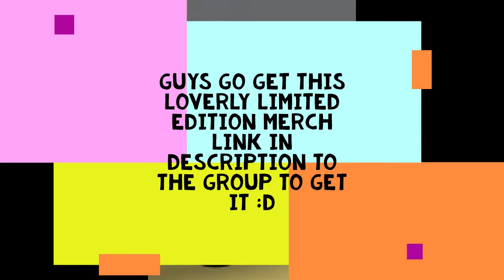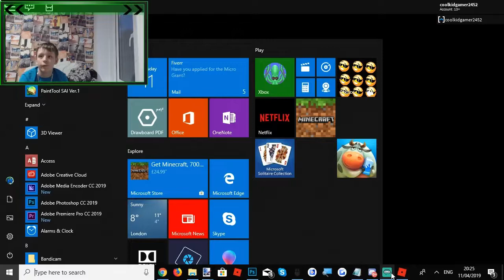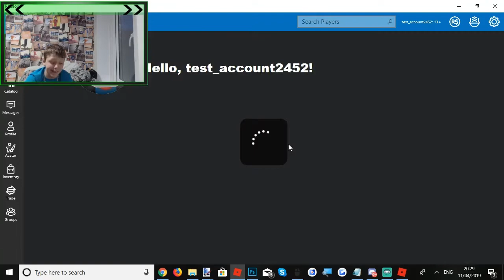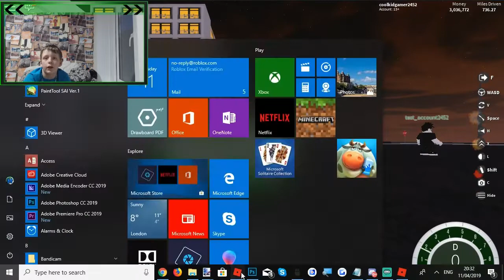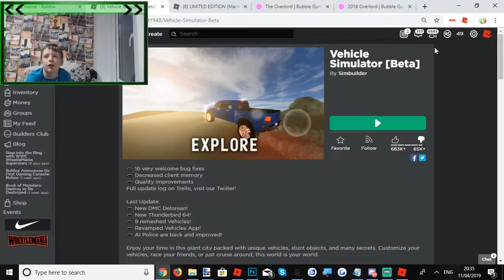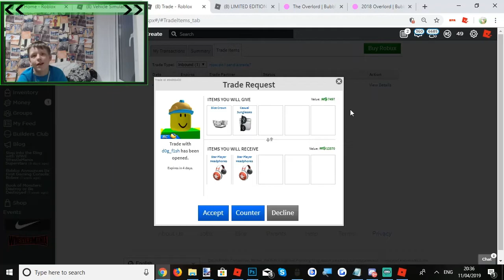VEHICLE SIMULATOR BRAND NEW THUNDERBIRD IS A RIP OFF …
guys remember follow my on twitter

and follow me  google plus

and sub to join the Marshall Playz army